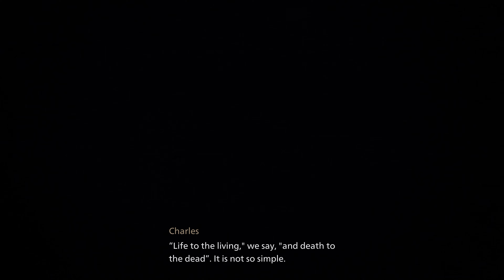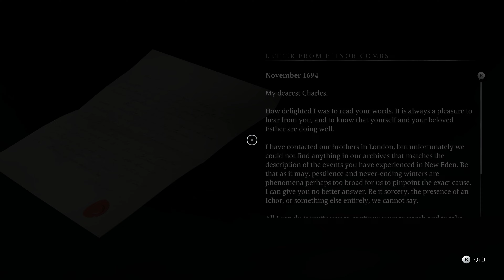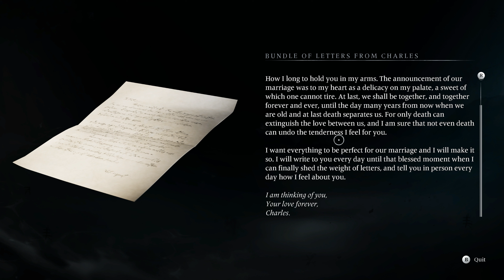Banishers Ghosts of New Eden Walkthrough Gameplay 4K UHD Ultra Graphics 60 FPS PC PART 1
This is Banishers: Ghosts of New Eden Part 1 Gameplay Walkthrough on the hard difficulty. It was recorded on a PC at full 4K UHD at 60 FPS with Ultra Graphics settings.